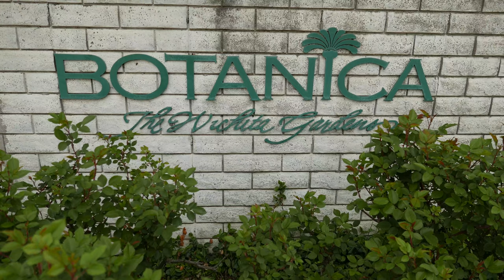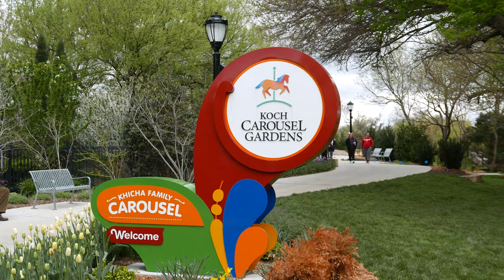Botanica – Community Gardens in Wichita Kansas Tulips Early Spring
Here are some beauty shots from around the Wichita Kansas Botanical Garden in mid-April of 2021.  to learn more about these beautiful gardens.

Videography by Matty D. Media, a video production company serving small businesses in Wichita, Topeka, Kansas City and the surrounding region.  to learn more.